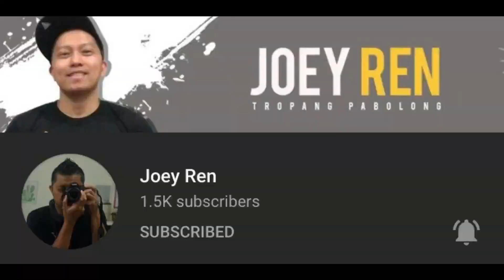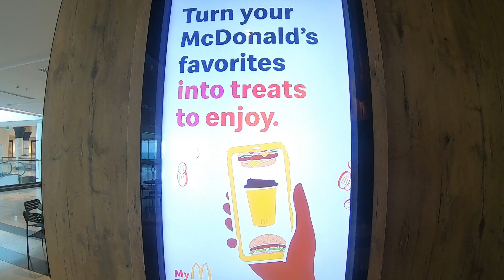NA MIS KONG KAININ NONG NASA MCDO PA AKO...